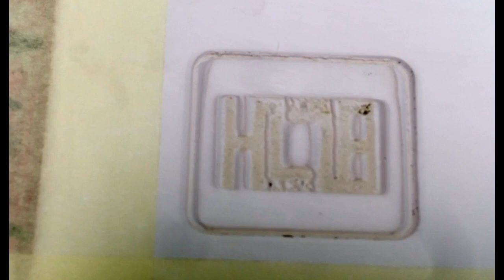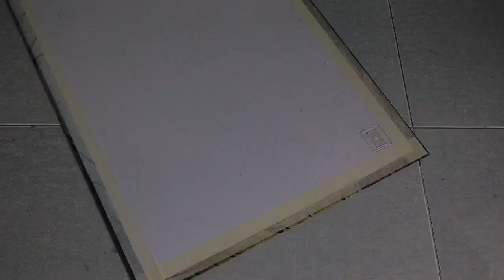Làm thế nào để vẽ một bức tranh trừu tượng, bức tranh này có tiều đề "Ruộng bậc thang I"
Trong tác phẩm acrylic sống động này, tôi đã thể hiện những cảm xúc thô sơ trên khung vẽ, sử dụng những nét vẽ đậm và sâu để gói gọn những thăng trầm trong cuộc sống của chúng ta. Các hình thức trừu tượng nhảy múa với màu sắc rực rỡ, tượng trưng cho sự phức tạp và tính liên kết trong trải nghiệm của chúng ta. Bức tranh này là lời mời bạn đắm mình vào một bản giao hưởng thị giác, trong đó sự thăng hoa của mỗi màu sắc mang đến một nguồn năng lượng độc đáo cho không gian của bạn, khơi dậy cuộc đối thoại giữa nghệ thuật và cảm xúc.